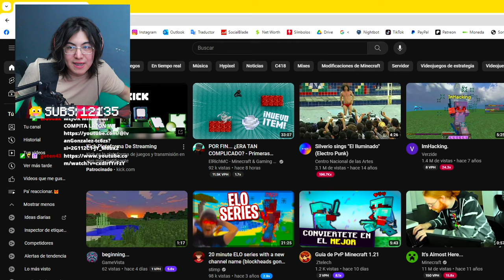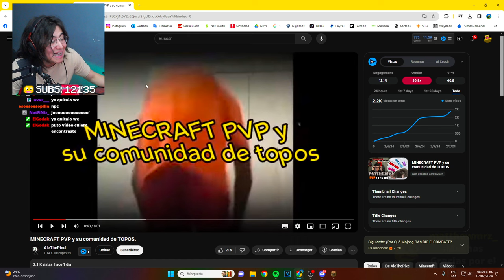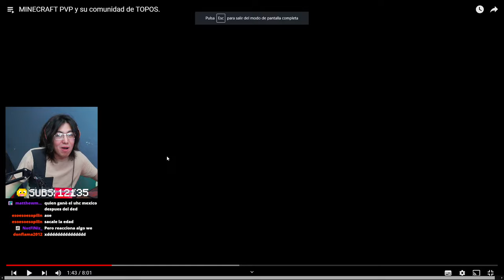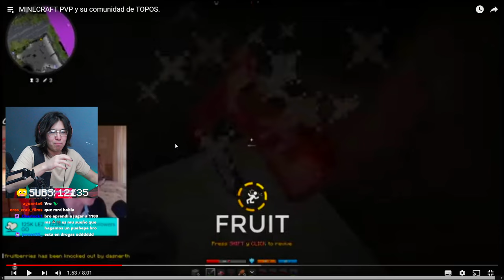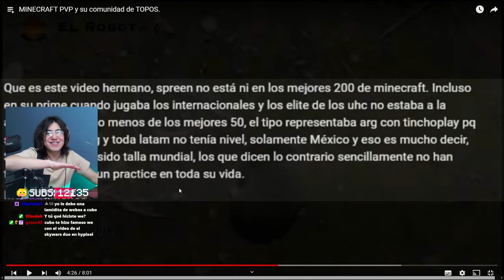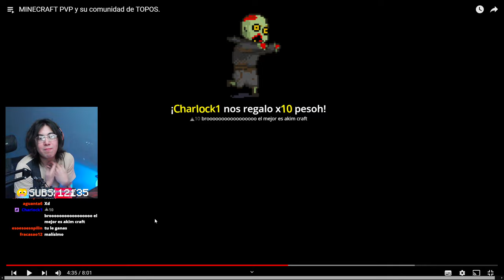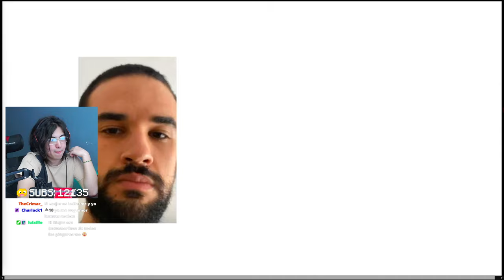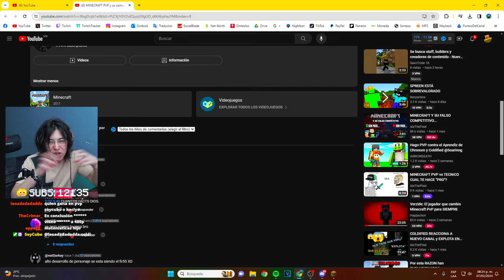MINECRAFT PvP y su COMUNIDAD de TOPOS... 🐭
KECIYO reacciona a un video en donde hablan sobre el Minecraft PvP y a la COMUNIDAD que ha llegado el juego.